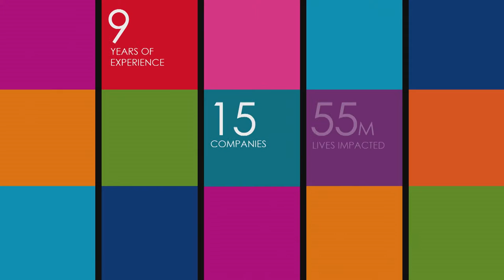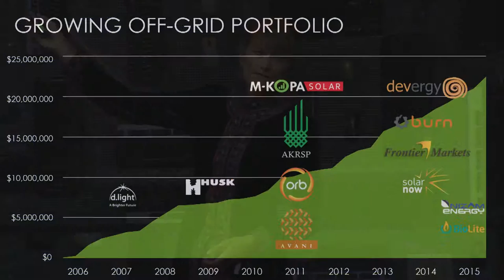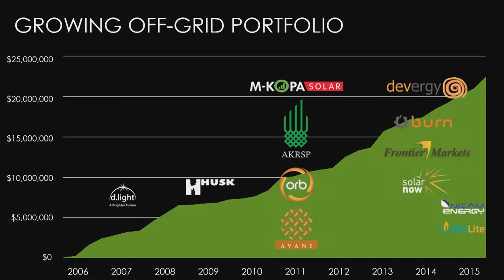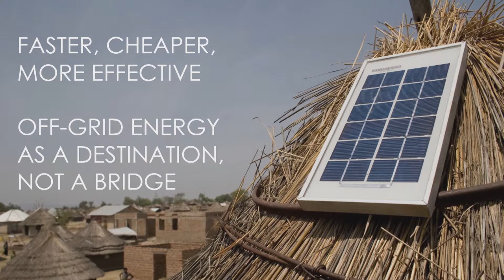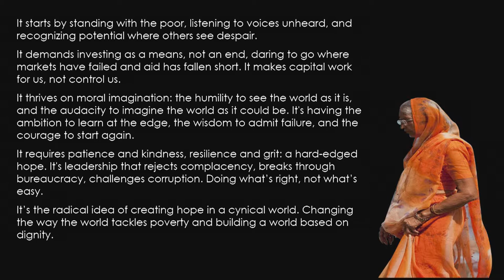Investing in Impact | Jacqueline Novogratz | Slush 2015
Speech by Jacqueline Novogratz (CEO & Founder of Acumen)